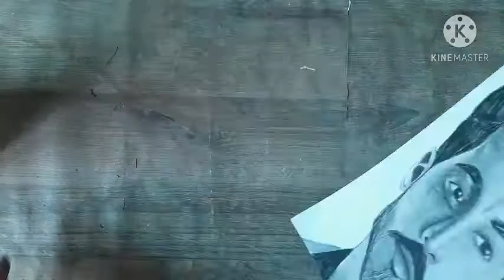Deep sidhu drawing step by step sourav joshi arts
movie#akshaykumarmovies#independence#15august#independenceday#artist#punjab#india#australia#canada#peaceful#beautiful#incident#popular#salmankhan#alshaykumar#akshaykumarcomedy#tech#mobiles#note20ultra#camerasecret#fullcomedyvideos#funnyvideos#tractortochan

deepika padukone sketch drawing
Deepika padukone sketch sourav joshi arts
deepika padukone sketch drawing  subhojit mondal art

deepika padukone sketch drawing shubam dogra

deepika padukone sketch drawing draw with vishal

deepika padukone sketch drawing oreo joshi piyush joshi
Trakin tech
Tech burner
Technical guruji
Tech bar
Techno ruhez
Techno gamerz
Carry minati
Carry is live
Ashish chanclani
Justien bieber
Sub4sub
Yarr beli
Dost
Sourav joshi arts
Oreo joshi
Dog lovers